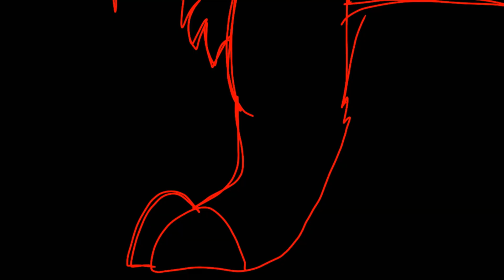Break Me // Meme // (Fanmade Piggy story) Ft. Donny(Bunny x Doggy child TwT) // FLASH WARNING!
This took me days to finish T^T